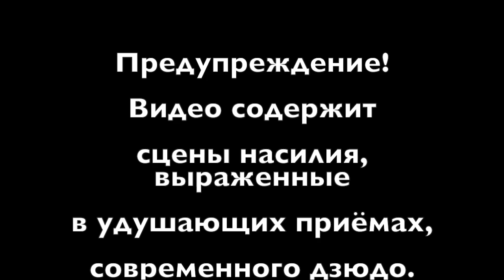Слуги Кали/Самые кровожадные бандиты в истории Индии